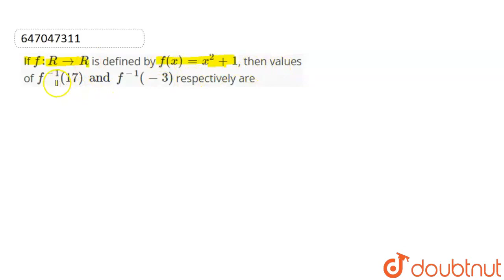If f: R to R is defined by f (x)= x^2 + 1, then values of f^(-1) (17) and f^(-1)(-3) respectivel...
If f: R to R is defined by f (x)= x^2 + 1, then values of f^(-1) (17) and f^(-1)(-3) respectively are
Class: 12
Subject: MATHS
Chapter: FUNCTIONS
Board:IIT JEE

👉 Have Any Query? Ask Us.